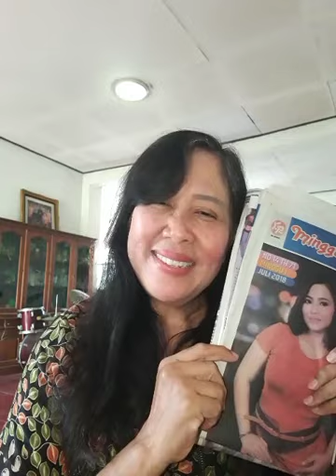PEMBACAAN PUISI-Melati Untuk Bapak-karya Maria Widy Aryani.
Pembacaan puisi kali ini saya tampilkan puisi yang sudah dimuat di media cetak Koran Minggu Pagi ini, saya buat untuk berterima kasih kpd Bapak Polisi yg telah berjasa menemukan tas hitam berisi kartu-kartu penting yg sempat diambil pencuri. Sebagai tanda terima kasih kepada beliau.

Meskipun uang, dua hape, dan kacamata hilang, namun tetap bersyukur kartu-kartu penting tidak ikut dibawa. Selalu ada orang baik di sekitar kita!

Maka tebarlah kebaikanmu pada siapa saja.

Selamat menonton video pembacaan puisi saya sampai selesai ya.

Terima kasih. Salam sehat selalu!